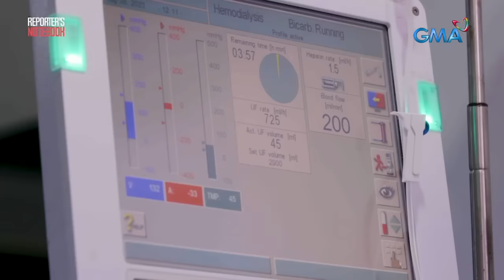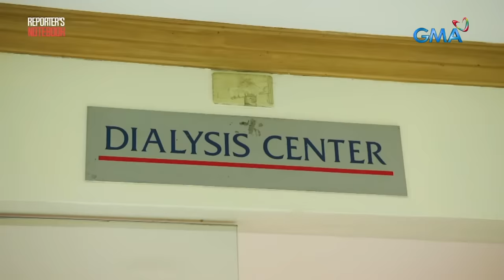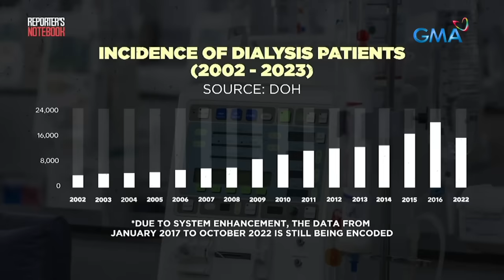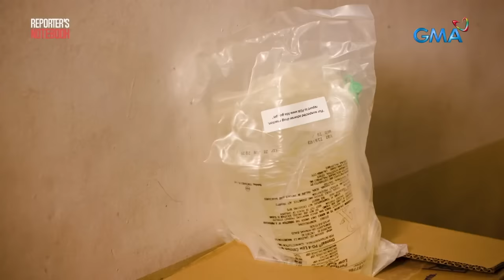Magkano ang nagagastos sa gamutan ng mga pasyenteng may sakit sa kidney? | Reporter’s Notebook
Kapansin-pansin ngayong taon ang patuloy na pagtaas ng chronic kidney disease o CKD sa ating bansa. Kaya naman itinaas ang bilang ng libreng hemodialysis session sa 156 mula sa dating 90 sessions kada taon. Ang ilan sa mga kababayan nating patuloy na nilalabanan ang kondisyon na ‘to, kinumusta ng ‘Reporter’s Notebook.’ Sundan ang buong ulat sa video.